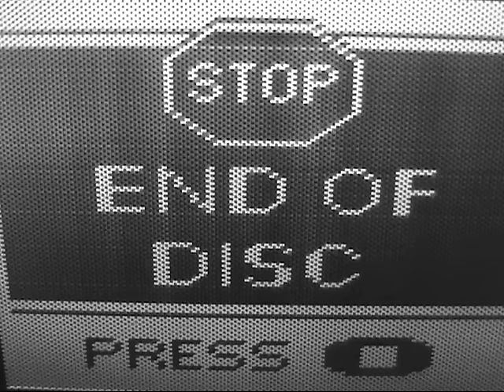VideoNow Videodisc Player Demo Disc - Black and White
Hasbro and Tiger released this videodisc format for kids.  You could even create your own PVD's using special software and their CD-R's.  I captured the audio from the Color XP Player's headphone jack and used a camcorder to capture the video right off the player's screen.